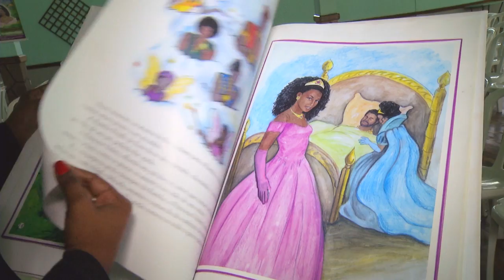Chamada Nação | TVE - A Presença do Negro na Literatura - 17/04/2015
O Nação desta semana mostra como os personagens negros foram usados por nossa literatura ao longo dos anos para fortalecer a desigualdade. O programa vai ao ar na quarta-feira (15/4), às 22h30, na TVE e na sexta-feira (17/4), às 22h em rede também com a TV Brasil.